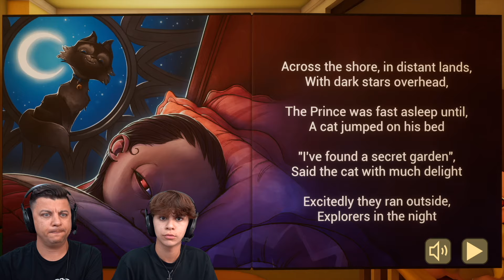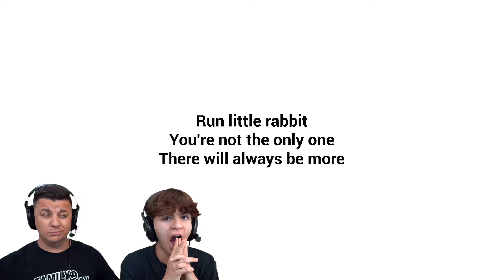The Baby In Yellow: Dark Whispers Update - Full Gameplay